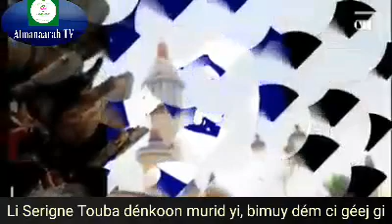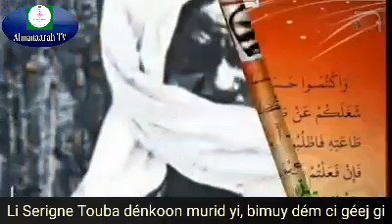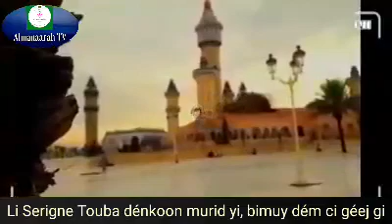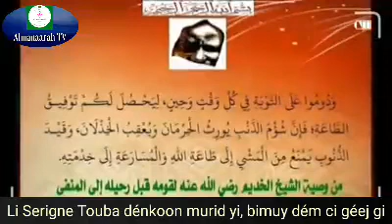Li Sërigne Touba dénkoon murid yi, bimuy dém ci géej gi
Yénne ci dénkaané yu Serigne Touba défoon bimuy dém ci géej gi, par Serigne Mame Mor Mbacke Hamdi.